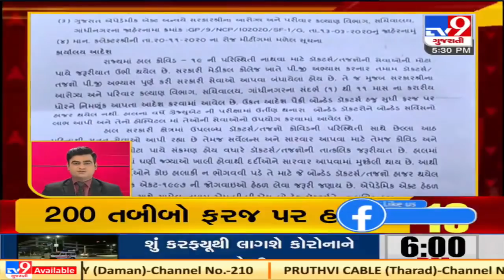Top News stories of this hour 22/ 11/ 20 | Tv9News